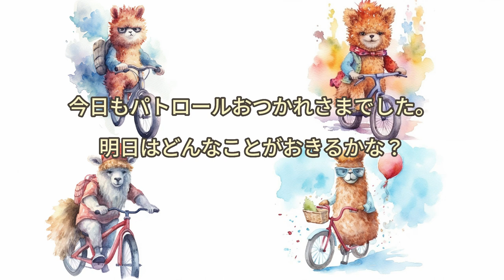知育絵本「アルパカのパカラさんはどこ？」楽しい読み聞かせ／リラックス ・眠くなる・癒される声／寝かしつけにも／人を探す賢く優しい子供を育てるお話／間違い探し／脳トレ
原作：ジンロック
声と動画：Miho Kuroda

幅広い年代の方が楽しめる読み聞かせや音楽を配信しています。

♪他、ジブリの曲を色々歌っていますので、ぜひ見てみてください♪